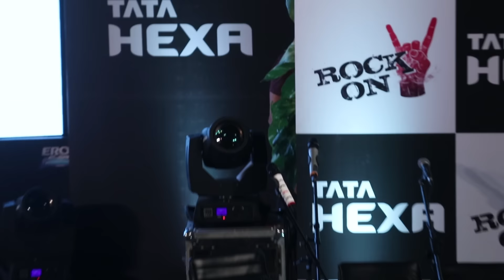UNCUT - Rock On 2 Official Trailer Launch | Farhan Akhtar, Shraddha Kapoor, Arjun Rampal, Prachi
Watch UNCUT - Rock On 2 Official Trailer Launch | Farhan Akhtar, Shraddha Kapoor, Arjun Rampal, Prachi